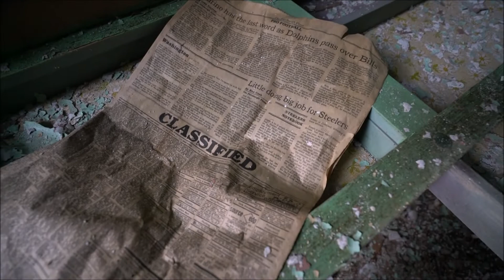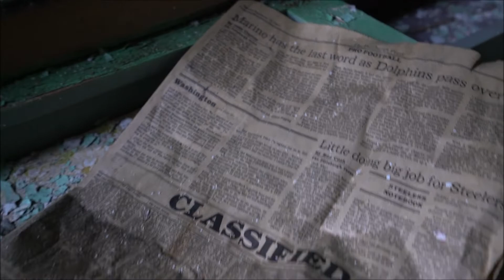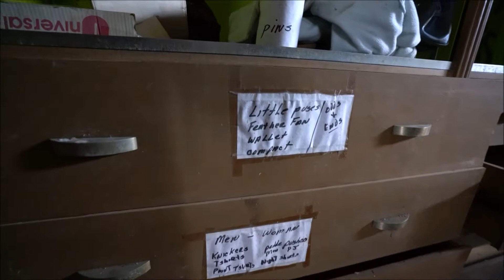Finding FAKE BOOBS in ABANDONED Theater!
Well this was an interesting explore. Lot's of good colors and peeling lead paint. New video uploaded every week!